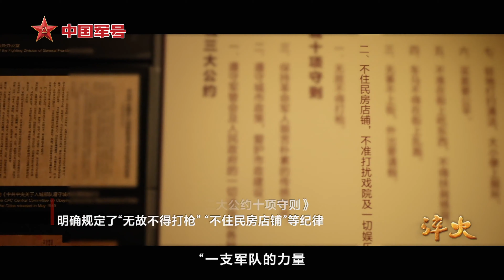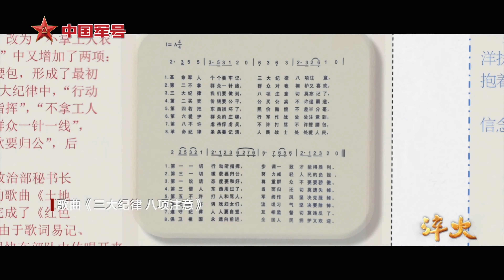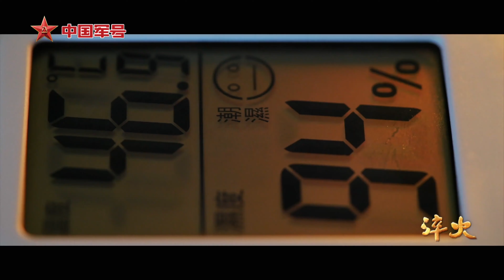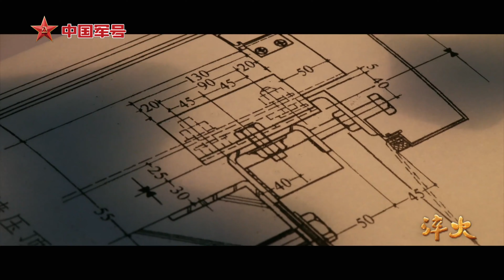大炮挂弹 鱼雷就位！直击中国海军长沙舰与外舰激烈对峙：以一敌三！过程长达47小时！只差一步开火！近距离看“东风快递”夜间“发货”：火箭军首次展示导弹押运绝密镜头！「淬火：第4集」| 军迷天下